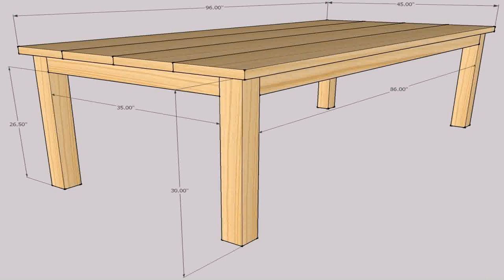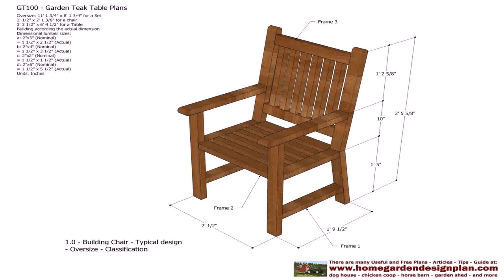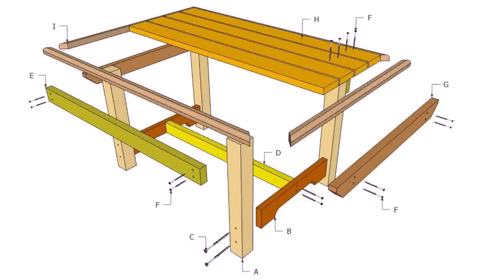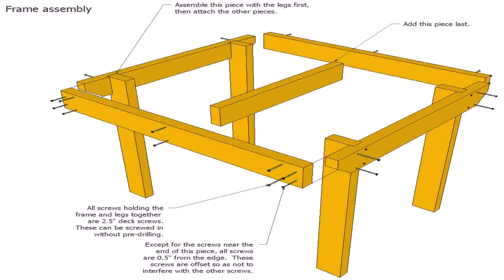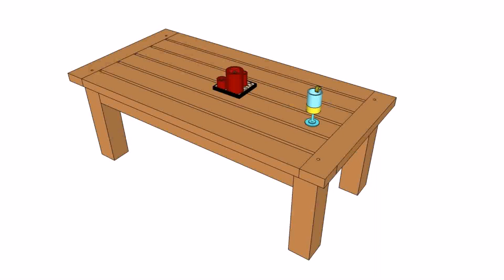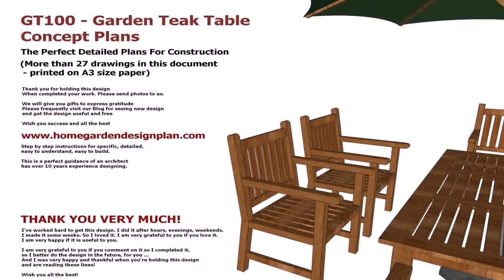Wood Patio Furniture Building Plans - DaddyGif.com (see description)